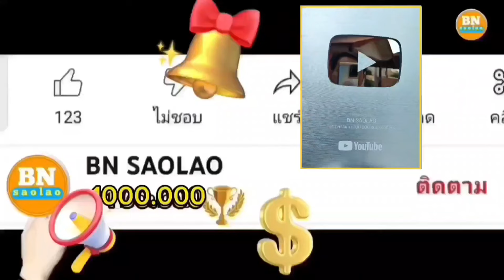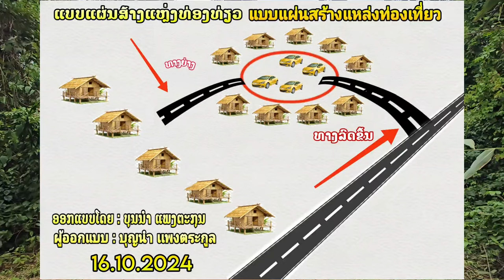เปิดกองประชุมและแต่งตั้งคณะรับผิดชอบ คนป่า ตองเหลือง ຄົນປ່າ bn saolao